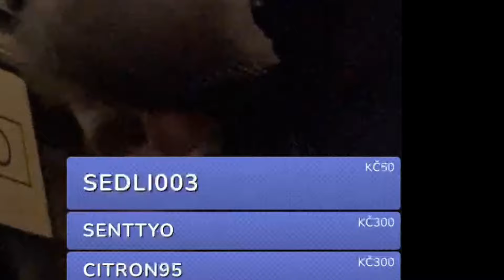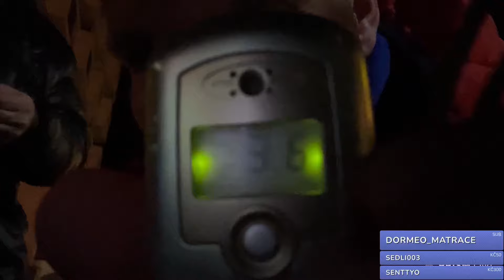HASIL SE POŽÁR NA POKOJI V POLSKU!?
Doufám že se ti video líbilo, nezapomeň dát like a napsat nějaký komentář.

EDIT BY: Wajdys